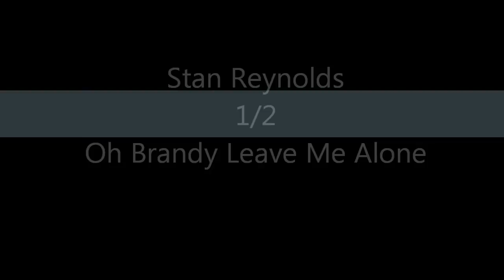Stan Reynolds (United Kingdom) - Oh Brandy Leave Me Alone -- Sarie Marais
A 1998 released album "Salute To James Last"
(Pulse PDS CD 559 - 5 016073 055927)